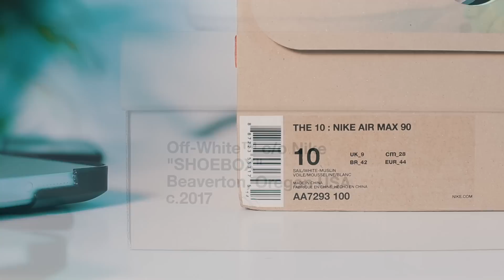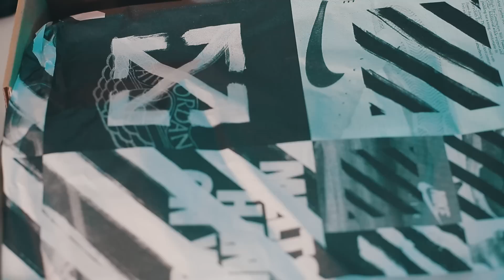J'AI ACHETÉ LA AIR MAX 90 NIKE x OFF-WHITE BY VIRGIL ABLOH ! (UNBOXING)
Cette semaine, unboxing de ma petite paire de sneakers Nike Air max 90 en collaboration avec Virgil Abloh (off-white) "THE TEN" !

+ MATÉRIEL
+ Appareil ↠ Canon Eos 6D / Canon Powershot G7X
+ Objectif ↠ 50mm F/1.4, 85mm F/1.8 & 10-35mm F/3.5